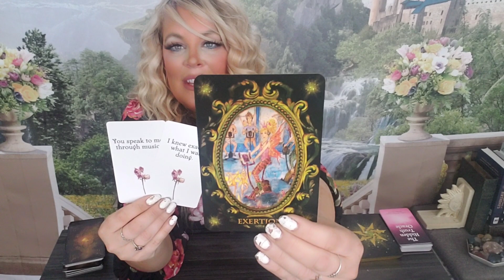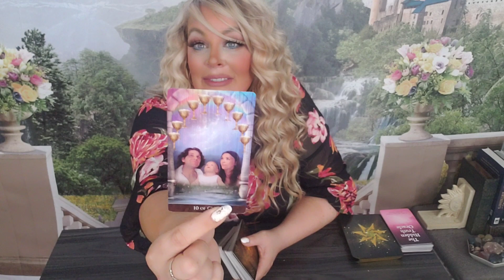🪔TAURUS- "YOU WILL BE SURPRISED BY WHAT THEY DO NEXT" SEP. 6TH - 13TH 2022